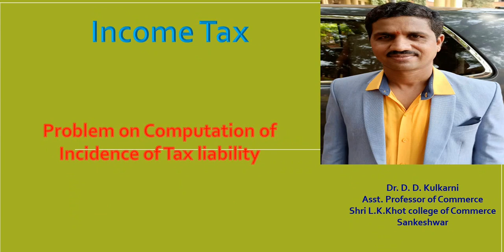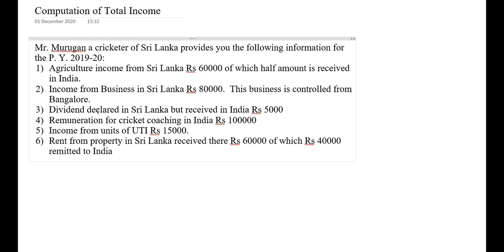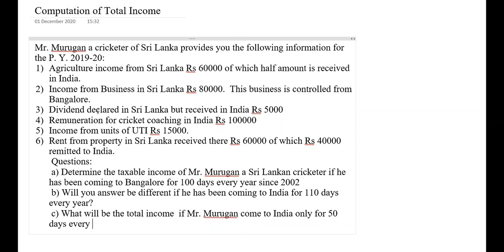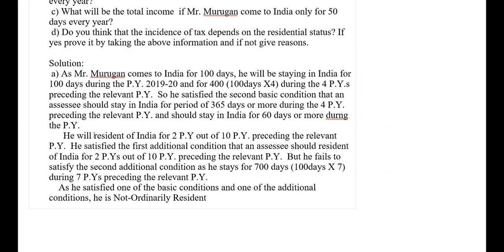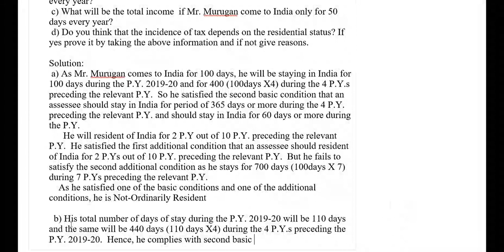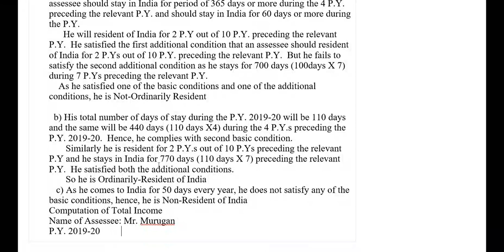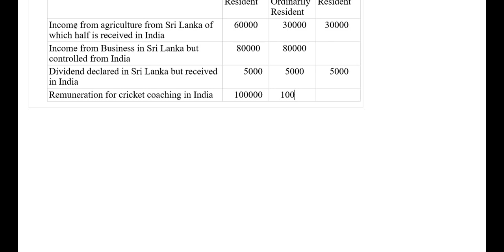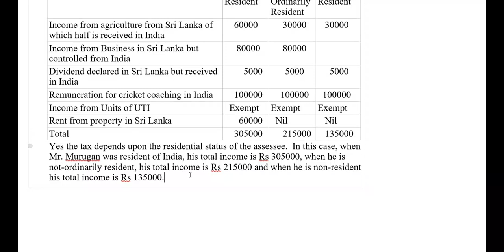Case Study on Residential Status RCU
Video solves case study in Residential status